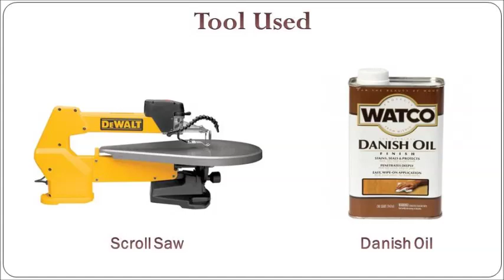Scrollsaw Projects - Wood Puzzle - Eagle Catching Fish